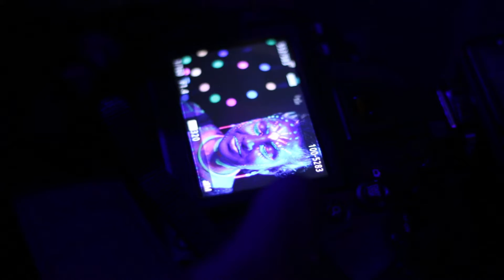Neon Paint - Isuru Liyanage Photography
Making Video - Charith Dilshan Cinematography